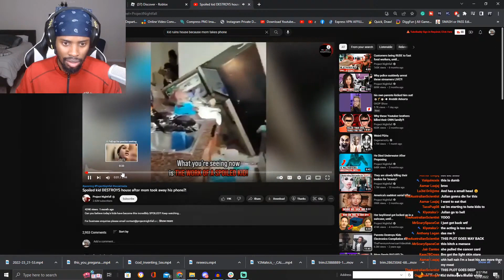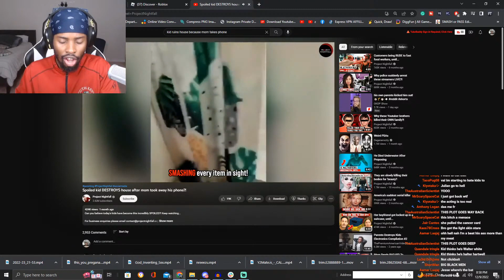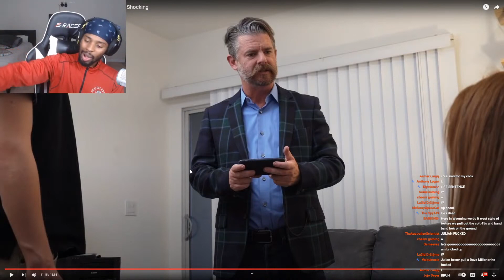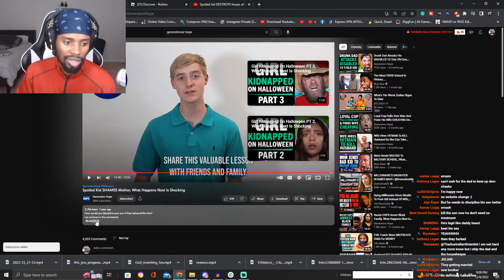SPOILED KID ABUSES MAID AND RIDES HER LIKE A DONKEY